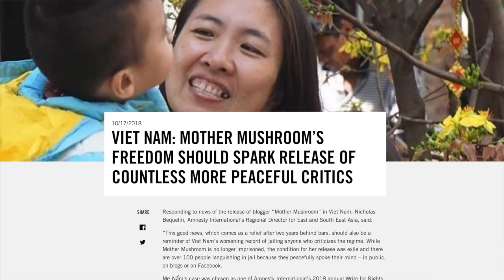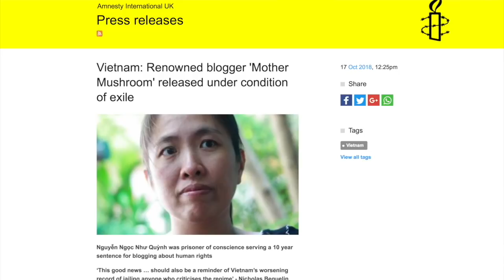Phỏng Vấn Đặc Biệt: Mẹ Nấm - Phần 1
Võ Thành Nhân
Mẹ Nấm - Nguyễn Ngọc Như Quỳnh
Thu Hình Tại Saigon Network 51.3 Studio - Houston, TX